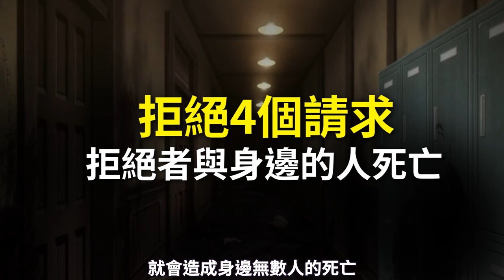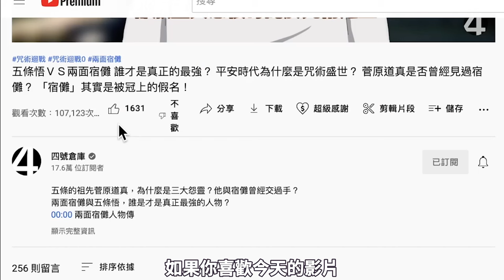【獵人】一萬字解說奇犽人物的內心轉變，他的念能力「神速」是什麼招式？小傑是如何照亮奇犽心中的黑暗？拯救阿路加與拿尼加的最棒哥哥！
揍敵客家族如何用地獄般的方式鍛鍊奇犽？
從不明白何謂朋友與家人的他，最終被如同光耀眼的小傑拯救
00:00 奇犽揍敵客
00:34 年幼時地獄般的人生：伊爾迷植入念針
02:24 獵人試驗：與小傑、酷拉皮卡和雷歐力相遇
06:20 揍敵客家族篇：奇犽對自己失望，沒臉見小傑一行人
07:30 桀諾揍敵客
08:05 席巴揍敵客：與奇犽約定不能背叛朋友
09:59 天空競技場篇：學會運用念能力－變化系
13:04 友克鑫市：與幻影旅團交手
16:11 奇犽的念能力「神速」是什麼招式？貪婪之島
19:15 嵌合蟻篇章：凱特死亡、拔除伊爾迷的念針
25:10 尼飛彼多ＶＳ小傑
27:06 奇犽的妹妹阿路加與拿尼加
📌酷拉皮卡－為了替窟盧塔族報仇他付出哪些代價？五隻手指鍊各代表什麼能力？
HUNTER×HUNTER獵人 是由日本漫畫家冨樫義博所創作
影片當中漫畫出自集英社，動畫出自MADHOUSE
如果喜歡獵人，請支持台灣東立出版社所發行漫畫
以及木棉花國際所代理的動畫
This channel is only used to recommending anime, comics . All vedios in this channal only to assisting commentary and recommendation.